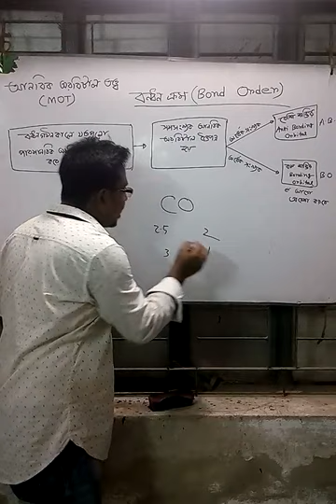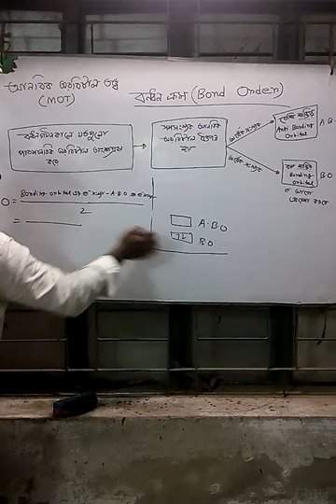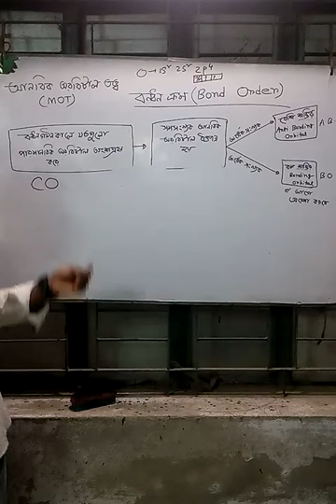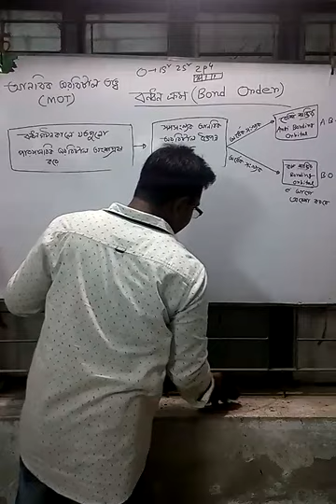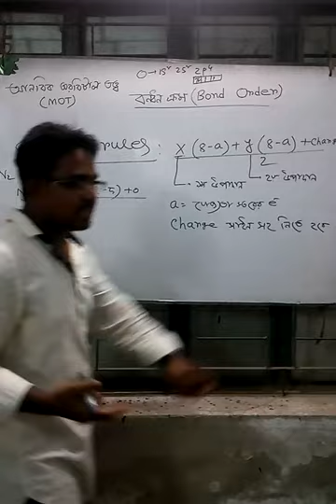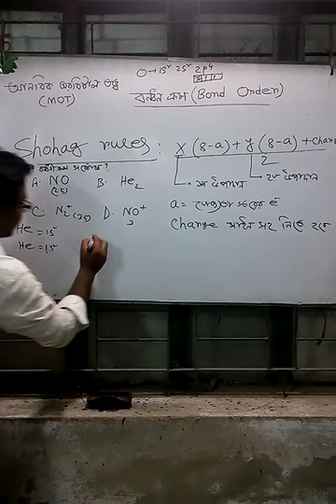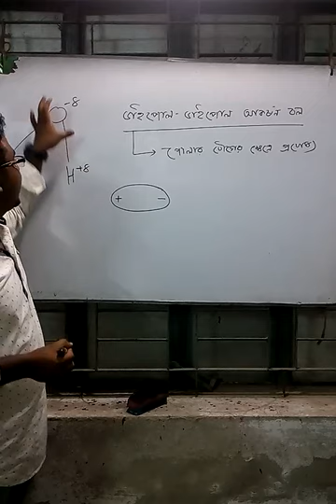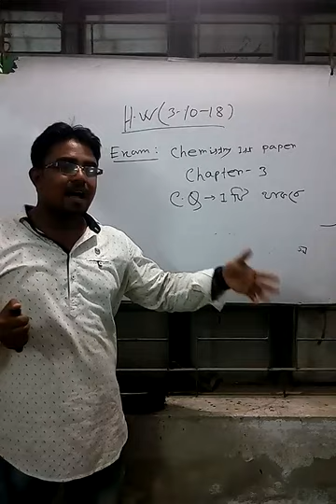বন্ধন ক্রম+ডাইপোল-ডাইপোল আকর্ষণ বল(Chemistry 1st paper,chapter-3).সোহাগ ভাই-০১৭৪০৪৮৪৯১৫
Chemistry 1st  paper,chapter-3